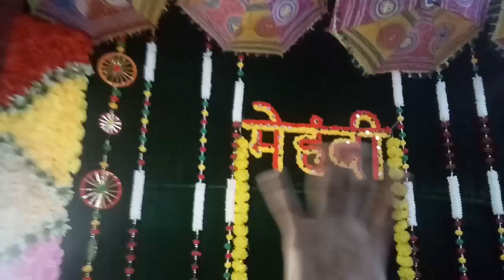Ishu masi ki mehendi ✨😍😍||Shagunzdaily vlogs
Song -Ghumai De (feat.Rongpaz)[Garhwali Song]
Artist -Priyanka Meher
LICENSES

Believe Music ( on behalf of Priyanka Meher Official ) ; DINASTIA INC
Song-LAUNG LAACHI
Artist-MANNAT NOOR

LICENSES

 Tseries Music ( on behalf of T - Series ) ; UNIAO BRASILEIRA DE EDITORAS DE MUSICA - UBEM , TSeries Publishing , LatinAutorPerf , and 6 Music Rights Societies

 Song- Sauda Khara Khara
Artist-  Lijo George - Dj cheats & Sukhbir

LICENSES

Zeemusiccompany ( on behalf of Zee Music Company ) ; Polaris Hub AB , LatinAutor - PeerMusic , LatinAutorPerf , Zee Music Publishing , BMI - Broadcast Music Inc. , and 12 Music Rights Societies